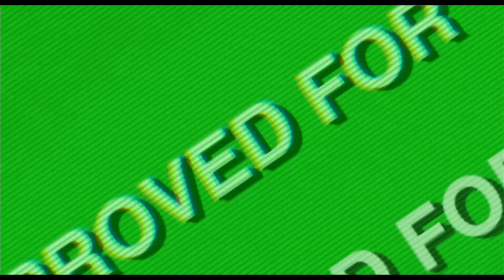Silver Circle (2013) - Official Trailer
iTunes release begins July 1st! (with over 13 other platforms available!)

Silver Circle is a film that lives in our world after massive economic collapse: tyranny, explosions, monetary mayhem, romance and rebels. Where is the last line in defense of liberty?

Director/Producer: Pasha Roberts
Co-Producer: Ben Pugh
Screen Writer: Steven Schwartz